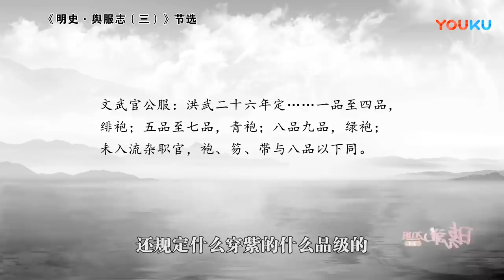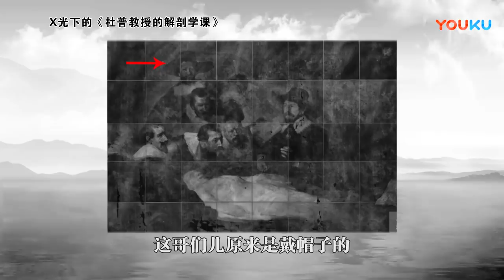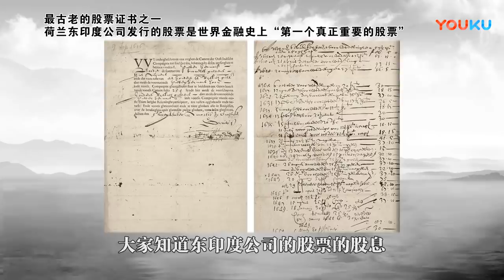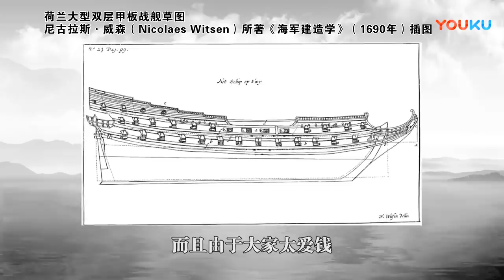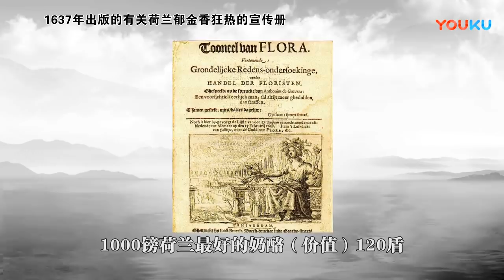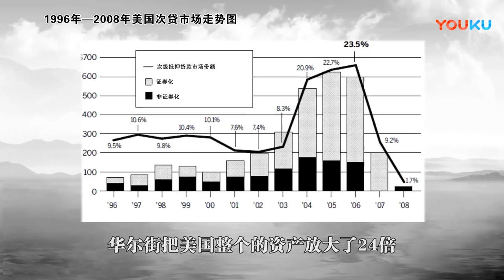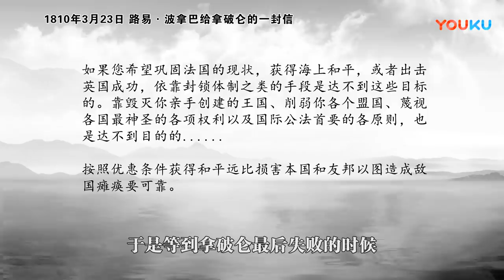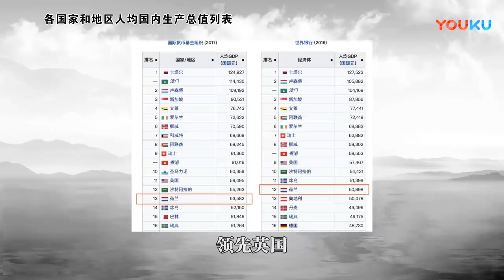晓说 第173期 画花荷兰（二）：A货鼻祖 优酷每周五独家首播